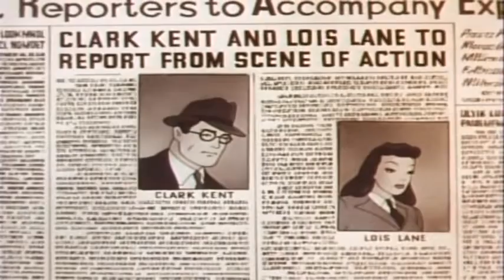Superman 1941 - Episódio 08 O Vulcão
Sinopse:
O narrador apresenta Mount Monokoa dizendo que 300 anos atrás, ele irrompeu anos atrás, cobrindo a cidade em lava derretida e enviando ondas de maré em todo o mundo. No entanto, na cidade reconstruída os cientistas descobrem evidências de atividade. Lois e Clark são enviados para lá, mas Lois rouba a carta de imprensa de Clark, impedindo-o de ir ao vulcão. O vulcão entra em erupção destruindo o bonde que conduz à cimeira.